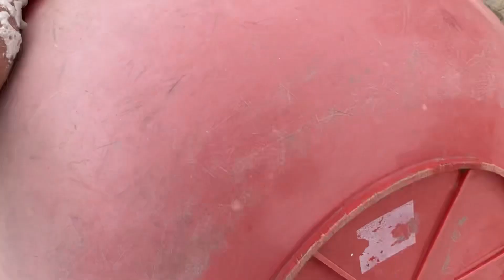KỸ THUẬT TRỒNG HOA CÚC PHA LÊ | TẬP 1 - TẾT 2024